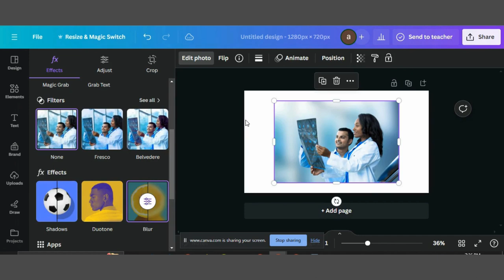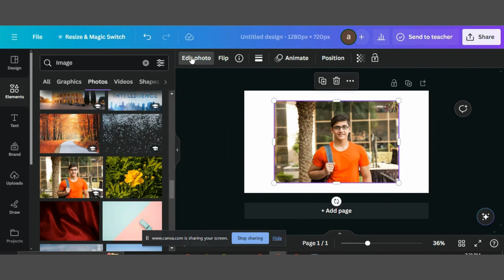How To Blur Photo In Canva | Blur Background On Canva Tutorial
📸 Ready to add a touch of professionalism and focus to your photos? 🌟 Join us as we unveil the secrets to achieving stunning blur effects in Canva, empowering you to elevate your visuals and captivate your audience like never before! 💼✨

🌈 Get ready to transform your photos into works of art with mesmerizing blur effects! 🌟 Don't miss out – hit play and unlock the secrets to photo blur in Canva today! 💼🚀